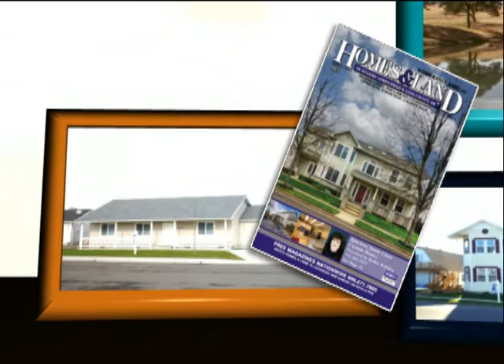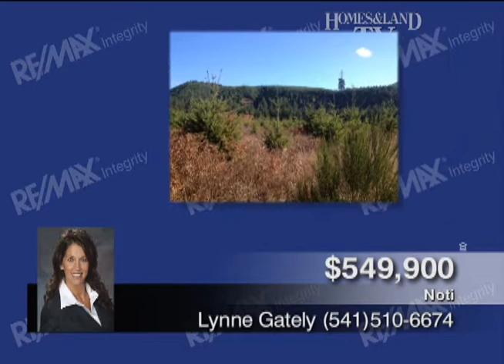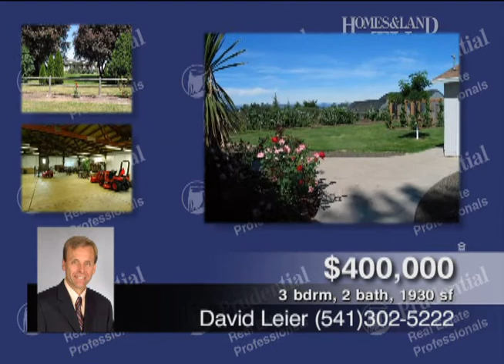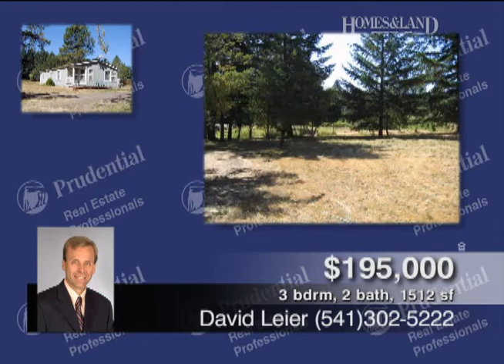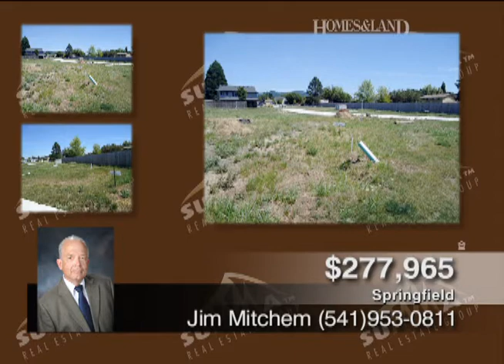Homes & Land TV 4-14-13